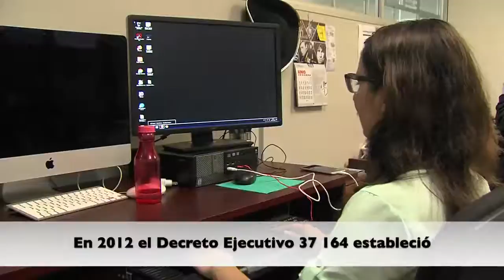Minuto Inclusivo: Día Nacional de las Personas Ciegas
Hoy es el Día Nacional de las Personas Ciegas y en este MinutoInclusivo de Nexos María Fernanda Jiménez nos cuenta sobre esta conmemoración.